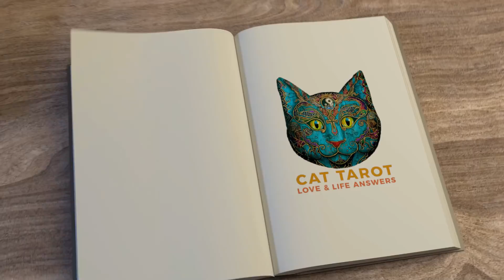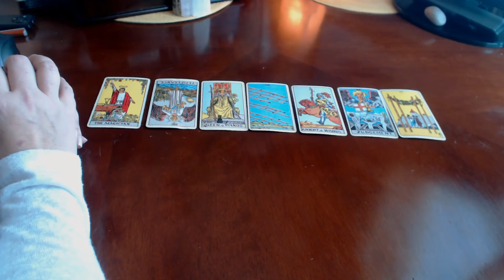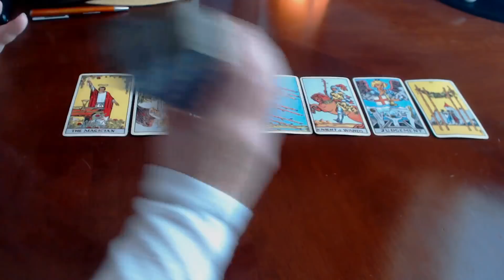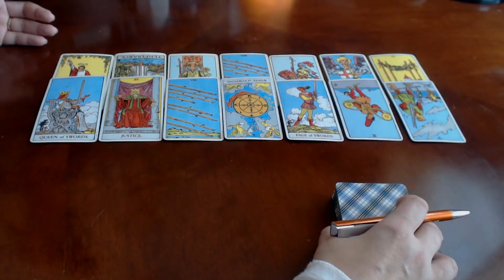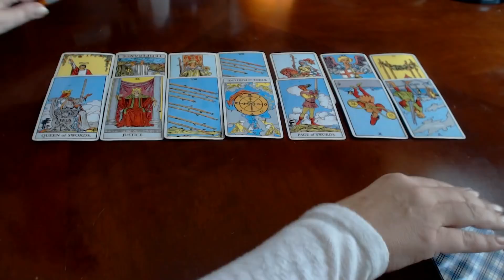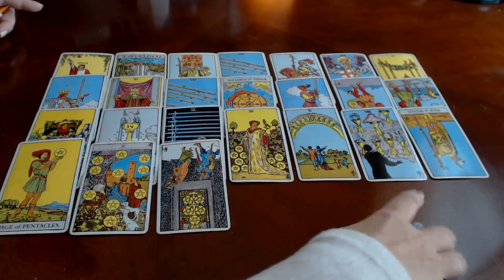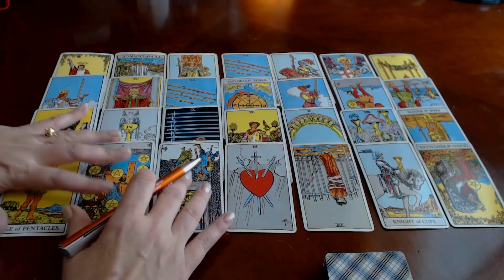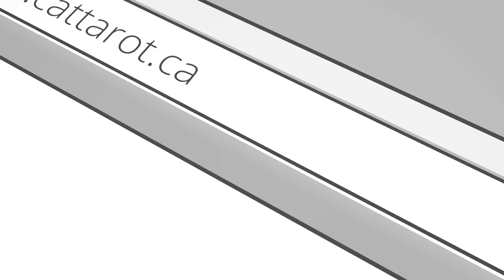💞 TAURUS MAY 2018 ***IS YOUR EX COMING BACK?***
APRIL MAY SPECIAL: GET YOUR READING DONE IN 7 DAYS, DO NOT PAY THE RUSH PRICE (50% markup removed)